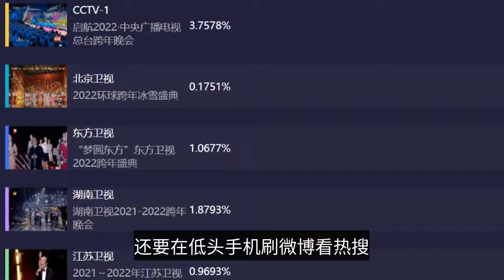New Year's Eve Party Rating Battle: CCTV No. 1 Hunan Channel No. 2, Yang Zi and Zhou Shen become the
I decided never to watch the New Year's Eve party again, really, too tired to hold the remote control in hand between the major TV channels, but also in the low phone brush microblogging to see the hot search, no, you do not want, do not want me to experience the New Year's Eve to see the feeling of hand cramps. But goose, this head Yang Zi in Hunan TV beauty into a fairy, that head Huang Bo and Li Jian combined in the Oriental TV comedy, ah, how can not see! Another look, Yang Mi to Zhou Penchang a flying kiss, I, retracted the words of the port just now. Indulge, just indulge. Hand cramps, I still have feet. But this year, CCTV and the five major TV ratings war, once again beyond my imagination, I thought, the major TV channels have zoomed in, how also to rewrite the ratings pattern, did not expect, the first and second place from the start of the broadcast did not change. Yes you guessed it right, it is really the first CCTV break again, the ratings have been stable at more than 3%. But said since the big CCTV joined to the New Year's Eve party ratings war, the guardian television to compete for just the second New Year's Eve. The five big TV ratings melee, Hunan TV is still steady at the first, shortly after the start of the ratings stable at about 2%, the peak successfully broke 3. Jiangsu TV followed closely behind, the average ratings also in more than 1.5. From the beginning to the end of the ratings bite very tightly the Oriental and Zhejiang stations are divided into four or five, basically in about 1%. Surprisingly, Beijing TV, which often beats Mango to take the first place in the Spring Festival Gala, was at the bottom of the New Year's Eve ratings battle, and was even nearly overtaken by Hebei TV. Why mention the Hebei station it, because the two stations broadcast a party. Only this most direct New Year's Eve ratings war scene, can more see in the end who is the real ratings top stream, a few New Year's Eve ratings highlight night out, the ending some unexpected, but in a reasonable way. In the end, who is the New Year's Eve ratings code? Don't worry, look down. The ratings war: CCTV is riding high, MANGO is alone in the guardianship, Beijing station recording lost badly? It must be said that after all the party ratings war, CCTV has become another dimension of existence, although the ratings war is the first to start, but CCTV is never broadcast after the regular program and then join the party ratings war, anyway, then late ratings first is also its, this is the ratings king of the bottom. The theme of this year's CCTV party is "Sailing", participating stars including but not limited to Wang Yuan, Chen Weiting, Wu Lei, Zhang Yixing, Zhou Shen, Wang Jiaer, Li Yuchun, Zhu Yilong, Zhang Jie, Yu Kewei, Tan Weiwei, Rong Zu'er, Bai Lu, etc., ratings chassis + quality stars, ratings opening that break three, and remain stable to the end of the party, simply not It is possible to give the satellite TV any chance of reversal. Then let's take a look at the situation of the TV ratings war, which can be completely described as ups and downs. From the opening time to see the five major TV stations are similar. But the Mango station party opened only 6 minutes ratings broke 1, the problem is that at this time Mango station is still broadcasting advertising. Although it has always been the most trolled satellite TV, but it has been proven that the ratings chassis of the Mango Channel party is absolutely extraordinary, to know what the Mango Channel broadcast advertising when the Beijing Channel is broadcasting? Liu Tao and Tang Yan's stunning appearance. The 14 hosts lined up after the official opening of the MANGO party, and also the official announcement of the two new generation hosts of the new variety show "Hello Saturday". But not including the familiar Xie Na and Wu Xin, the two brought a solo, especially Xie Na, a "small kite", a white translucent dress, completely unable to see the past hosting the show that bouncy Xie Na, very beautiful and do not roll over. The presenter debut is complete, and then it's time to enter the Mango traffic offensive. Jikei Junyi, Zhou Penchang, Rong Zu'er, Wang Gou four wave sister chorus "dream does not fall", and valiant and sexy. Wang Yibo also came out with a new song, and the topic about whether this top flow idol has grown fat quickly broke the hot search. Gong Jun and letter chorus is also very combustible ah, especially Gong Jun beat the drum paragraph is quite imposing. But who could have guessed that for Mango to complete the ratings break 2 is the Phoenix legend singing "flying in the sky". It must be said that the hit gold song was sung by the Phoenix legend, immediately created a kind of extremely earthy and very intoxicating feeling, the audience followed the song in the sky flying. Phoenix legend, is still the "toxic" combination ah.